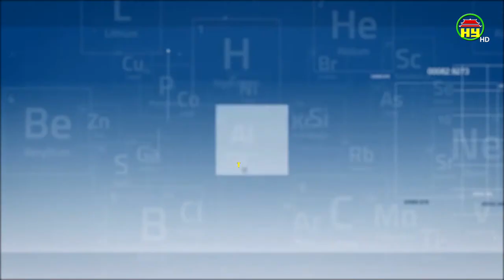6 cách bảo vệ sức khỏe không thể thiếu khi làm việc ở văn phòng